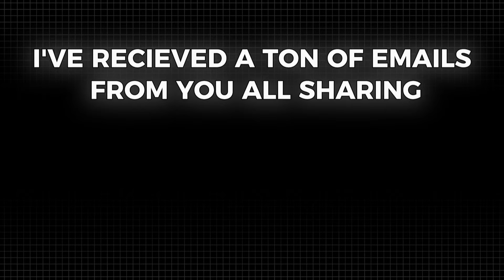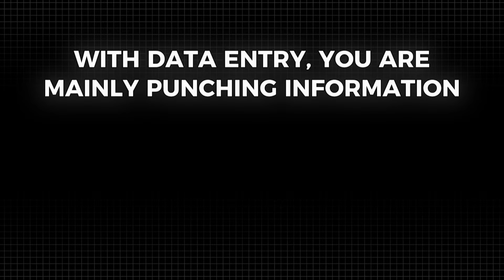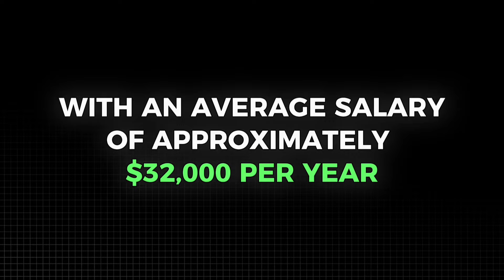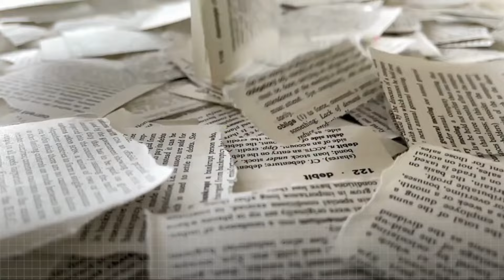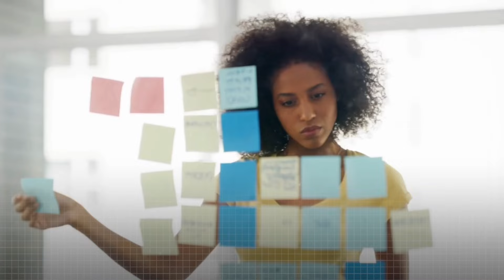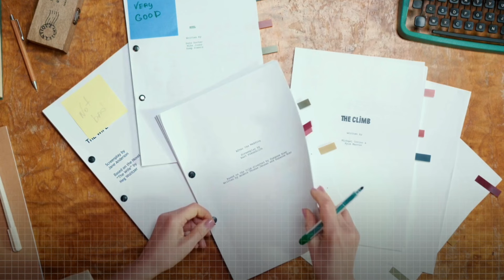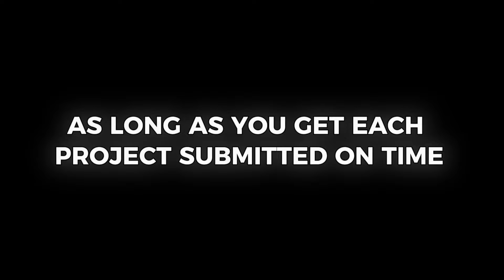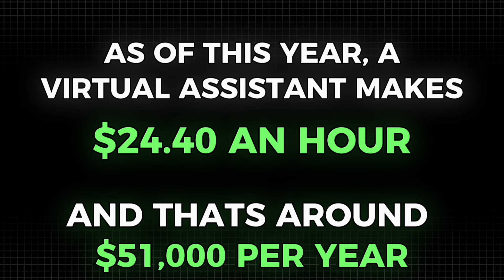7 EASY Work From Home Jobs | No Experience Required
Looking for legitimate work from home opportunities? In this video, I share 7 easy jobs you can do from home without any prior experience. Whether you're a stay-at-home parent, a student, or simply looking to earn extra income, these jobs are perfect for beginners. Discover how to start working from home today with flexible hours and no complicated skills needed!

Get started with these no-experience-required jobs and transform your work-life balance. Don’t miss out—watch now and begin your journey to working from home today!

Free Certifications:
🔗 Coursera (Digital Marketing):

Dual Monitor Stand
Monitor Stand Riser
Massage+ Heated Recliner Chair ($40 OFF)
Magnetic No Installation Cameras
Wireless Portable Charger/Speaker/Night Light
Magnetic Power Bank
Bluetooth Keyless Safety Lock (For Cabinets and Drawers)

My Youtube Channel Equipment:

Macbook Pro
Sony Camera
Ring Light
Memory Card
Multiport Adapter for MacBook
Rechargeable Battery Pack for Camera